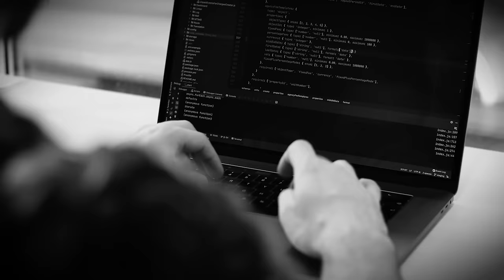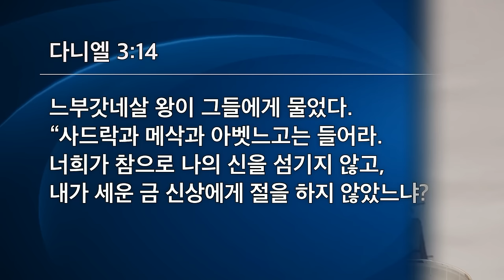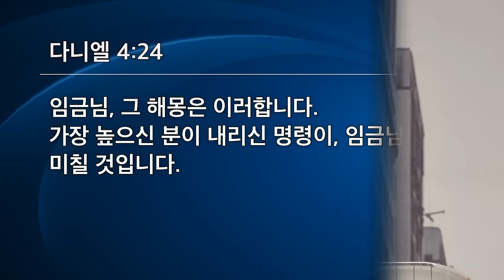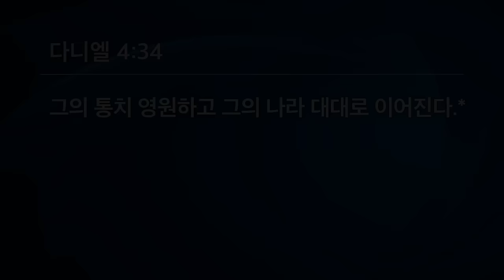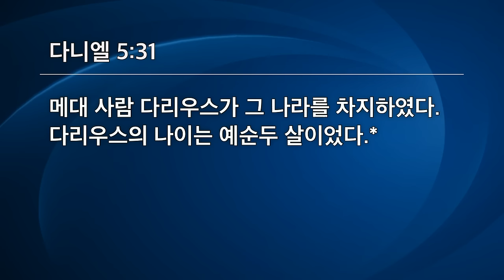[선한목자교회] 시리즈 설교 4편 연속보기 | 바벨론의 다니엘처럼 : 세속적 도시에서 선교적 소수로 살기 04~07편 - 김다위 목사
00:00 바벨론의 다니엘처럼 : 세속적 도시에서 선교적 소수로 살기
00:30 2023년 09월 24일 주일설교 | 꿈은 반드시 이루어진다 - 다니엘 2:31-49
38:22 2023년 10월 01일 주일설교 | 세상의 핍박, 성도의 믿음 - 다니엘 3:1-30
01:21:20 2023년 10월 08일 주일설교 | 교만, 영혼의 암이 치유되어야 한다_다니엘 4:1-37
01:57:29 2023년 10월 15일 주일설교 | 하나님의 저울, 손가락으로 쓴 글씨 - 다니엘 5:1-31